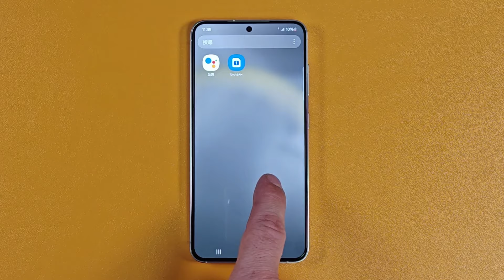SAMSUNG GALAXY S24 INCOMING CALL AND OUTGOING CALL